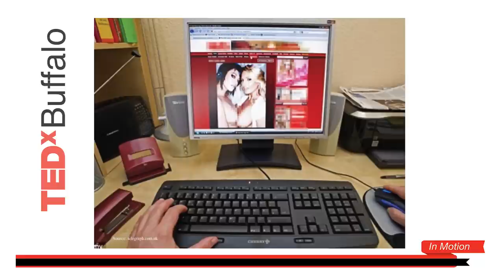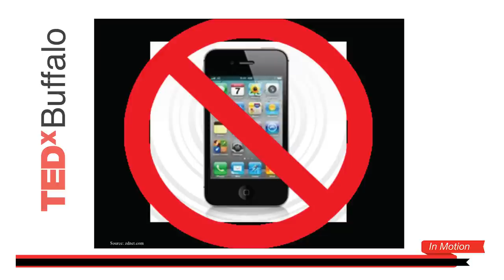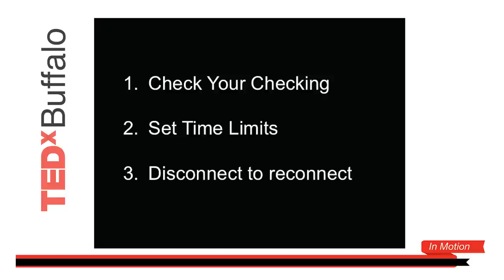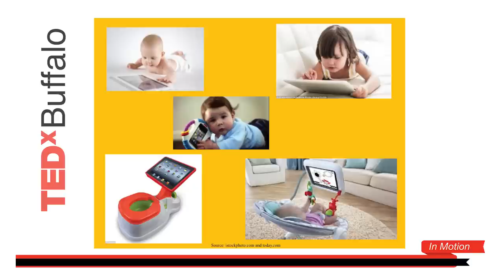What you need to know about internet addiction | Dr. Kimberly Young | TEDxBuffalo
This talk was given at a local TEDx event, produced independently of the TED Conferences. We are all a bit too connected to our smartphones and web-connected devices. Dr. Young helps identify warning signs of Internet addiction and what we can do to manage technology in our daily lives. She also asks “How young is too young?” for screen time, warning parents about the dangers of technology use in children as young as two. She offers strategies for how we can build “Screen Smart” schools, and introduces her new 3-6-9-12 Parenting Guidelines for managing tech use at home.

Psychologist Dr. Kimberly Young launched the first study on internet addiction in 1995, wrote "Caught in the Net" in 1998, and has worked ever since to develop and discuss research and treatment for a rapidly evolving problem.

Young is a professor at St. Bonaventure University and founder and director of the Center for Internet Addiction Recovery in Bradford, Pa. She founded the first inpatient clinic for Internet addiction recovery in the United States at the Bradford Regional Medical Center and her work has been featured in The New York Times, Newsweek, Time, USAToday, CNN, Fox News, Good Morning America, MSNBC News, and The Today Show.